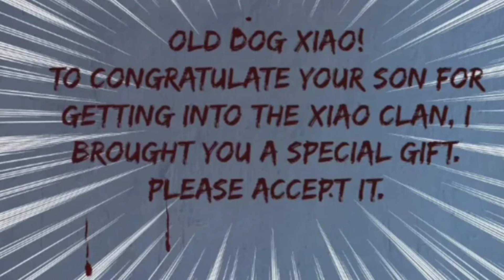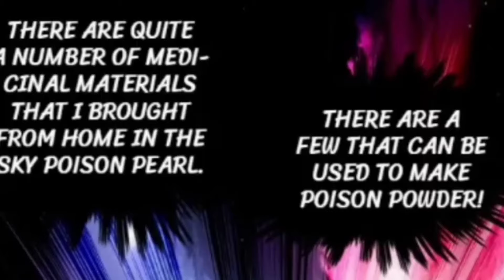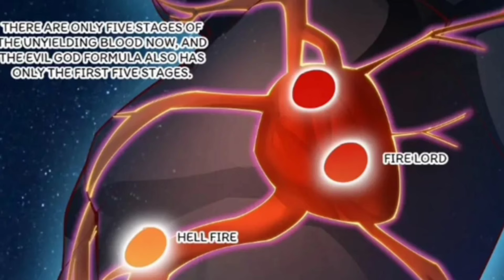[2]A orphan cripple boy get Against The Immortal power house to protect is lover.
All images in this video are not created by me so the all credit of this Masterpiece is going to the creator of this manga so please take this video free from copyright

anime
animehindiexplain
mangapeek
koriandramainhindi
mangainhindi moveexplanationintamilenglishtotamil